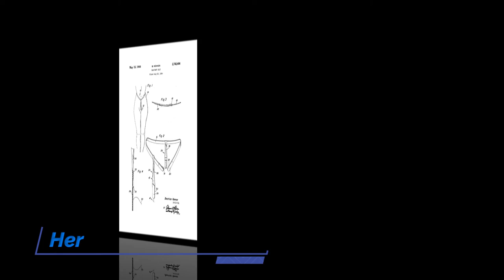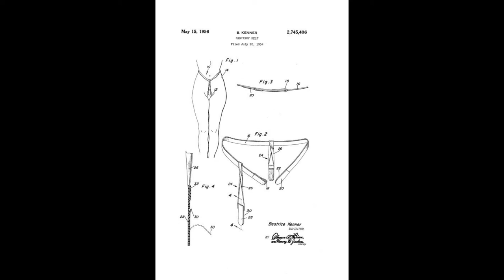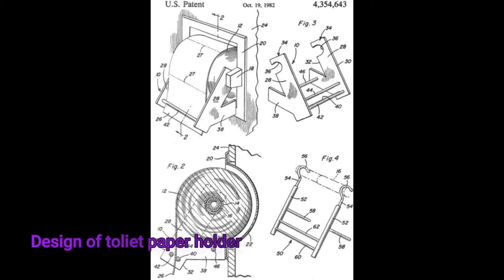Mary Beatrice Davidson Kenner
Mary Beatrice Davidson Kenner was a Black inventor from Charlotte, N.C. Please watch for more.